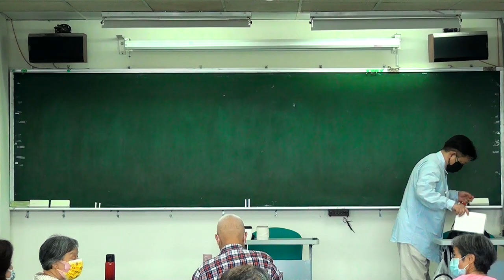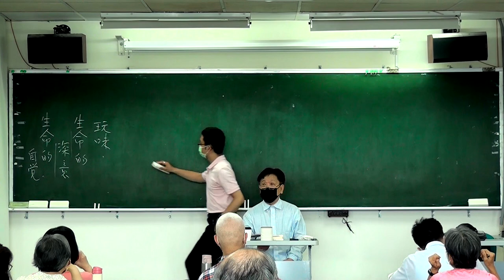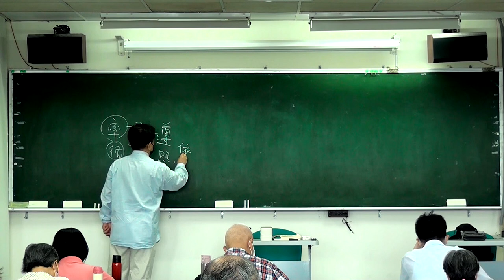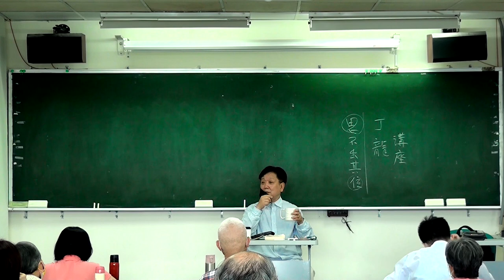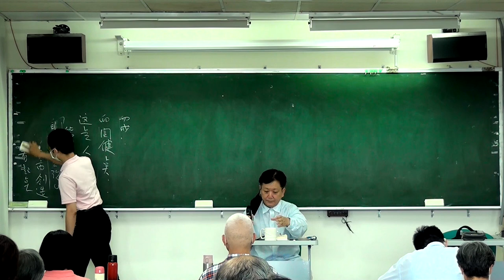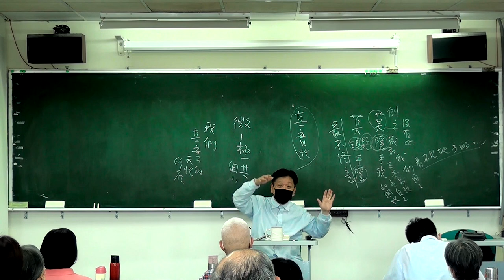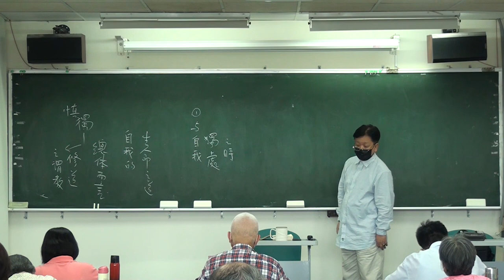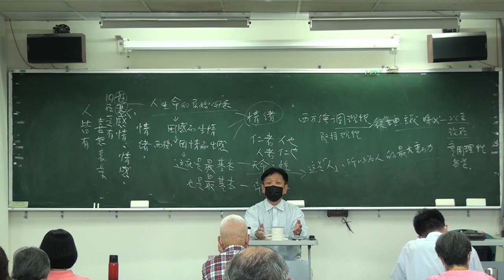🔖《錢穆故居素書樓講堂》 – 四書與品德教育講座 ：「中庸・七」，111年05月07日